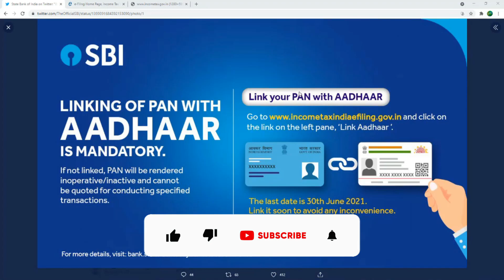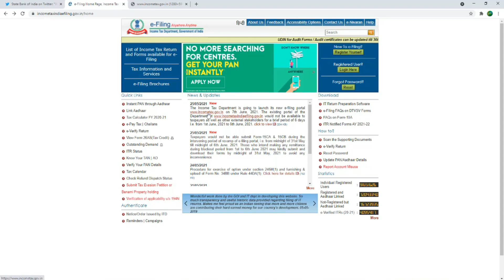SBI Latest Update to all Customers 2021 || SBI Alert to their Customers 2021